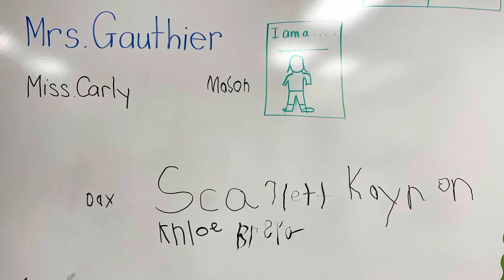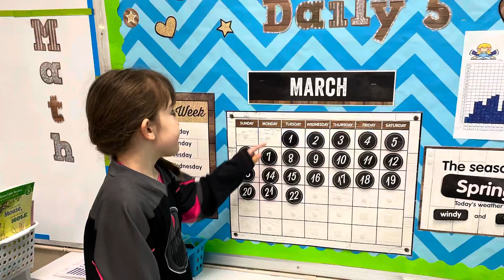Grade One- Mother’s Day Video